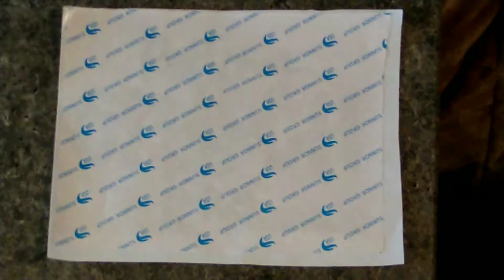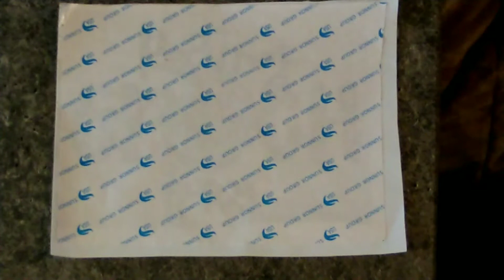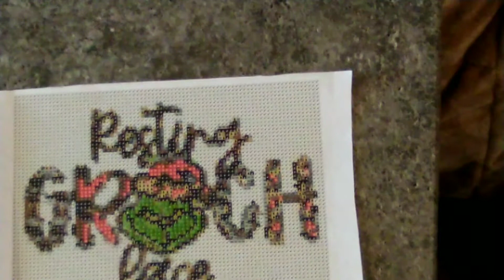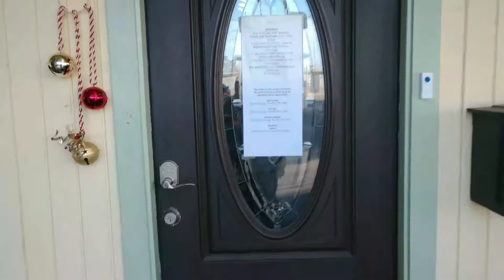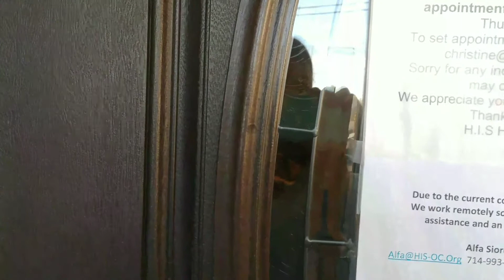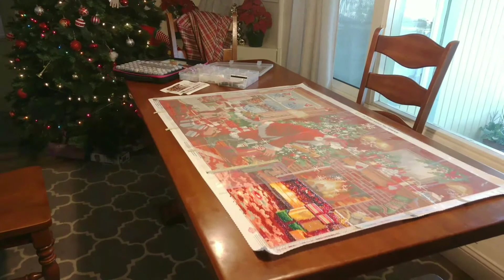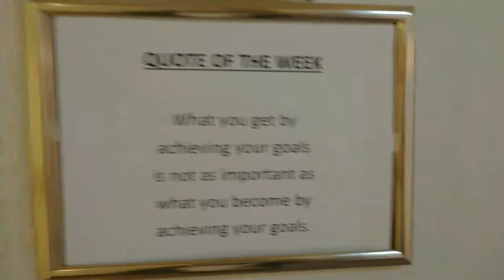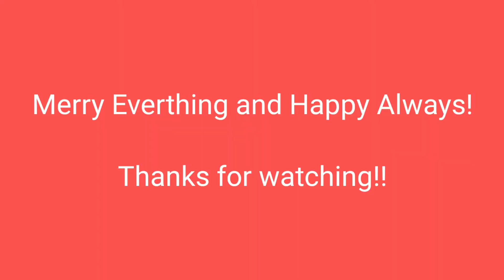Diamonds are for Christmas Premiere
Come take a tour of the Shelter!!!

Get your own Resting Grinch Face Canvas here: